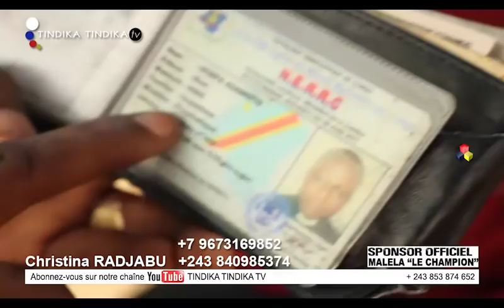URGENT: PROFIL YA 1er MINISTRE EYEBANI DEJA?